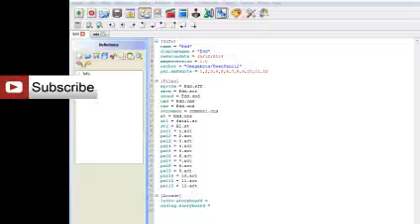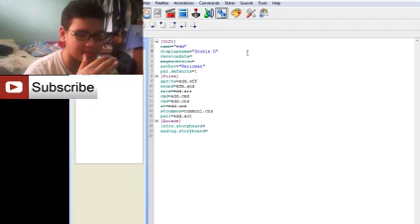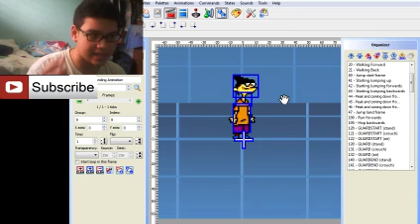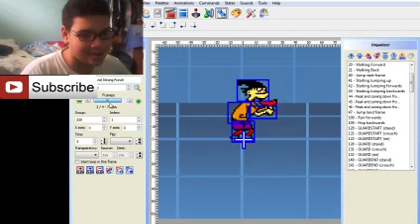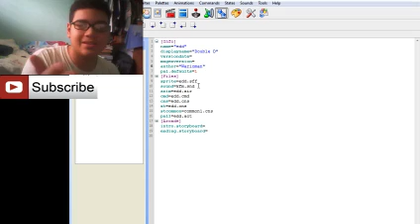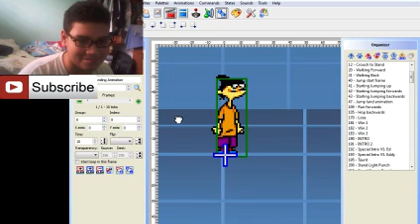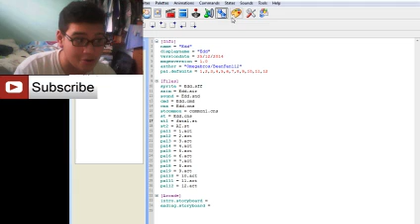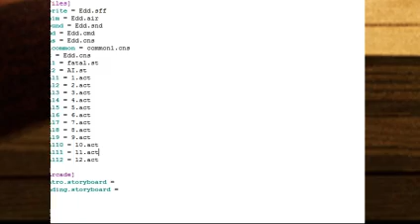M.U.G.E.N. Reviews | Edd (edit by Omegabros & BeanFan112)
This is a first... My first look at a potentially decent EEnE character. Might be an awkward first start, but hey it's different. Sorry for low quality and audio issues, this is just a test. Future episodes will have fixed quality. Might wanna adjust your volume for this one. Anyways, hope you like this experiment. NETMugen TE download plus social media links are below here!